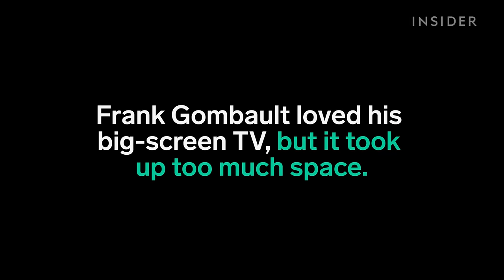This guy put a TV in his pocket door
Frank Gombault loved his big-screen TV, but it took up too much space. So he mounted it on his pocket door.